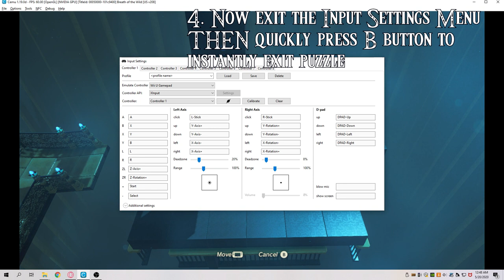BOTW - Completing Myahm Agana Shrine without Motion Controls for Cemu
This is a Cemu workaround for completing the Myahm Agana Shrine in BOTW (Breath of the Wild) without using motion controls.  This is on the Cemu emulator (ver. 1.19.0).

This whole workaround and idea came from Enkindu's video, I just added visual steps and instructions with text.